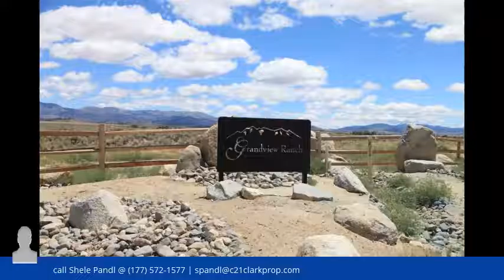1749 Grandview #48 Minden 89423 - MLS #140003480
Some of the most desirable but still lowest priced lots in the valley! Build to suit, buy and hold or let us design your dream home. One of the last custom home lot subdivisions in the Valley. Only 49 lots left to choose from, great pricing and beautiful location. These exclusive homesites include; underground utilities, paved roads and 180 degree views. to answer all your questions.